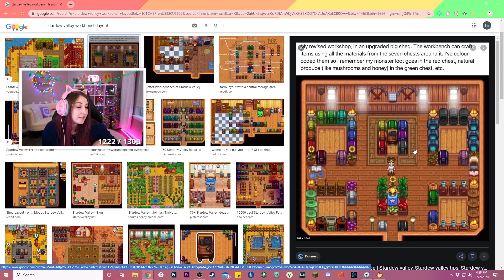house upgrade + winter time in stardew valley (Streamed 12/2/20)